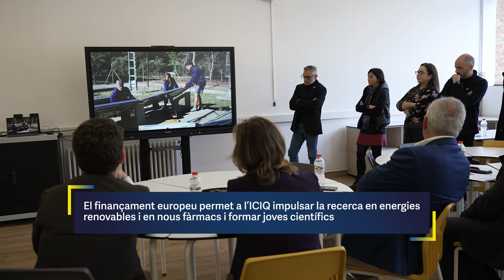Europa sobre el terreny | Oportunitats dels fons europeus al Camp de Tarragona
La consellera Meritxell Serret va visitar l’Institut Català d’Investigació Química i l’Institut Pere Martell, a Tarragona, en el marc de la segona jornada sobre fons europeus a Catalunya